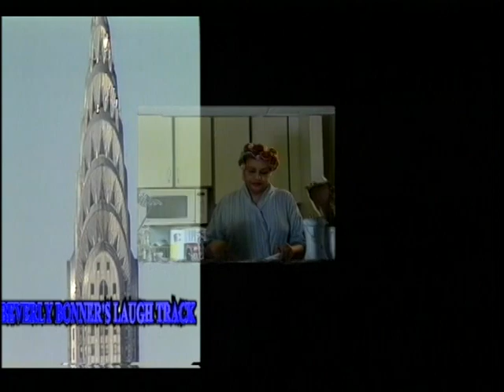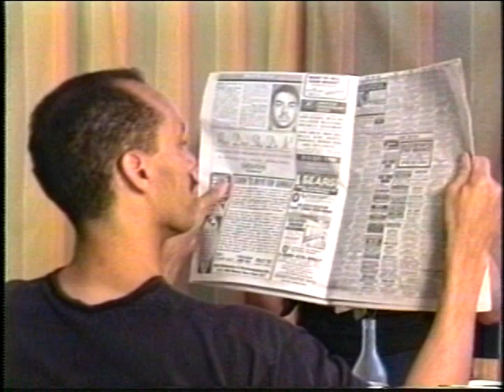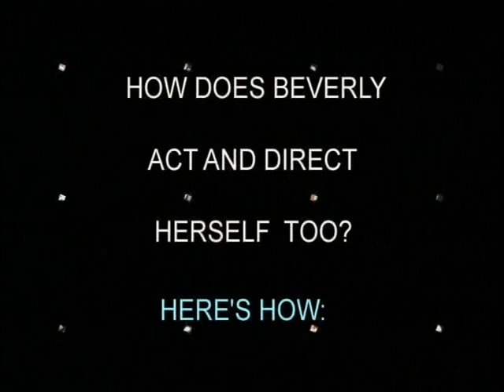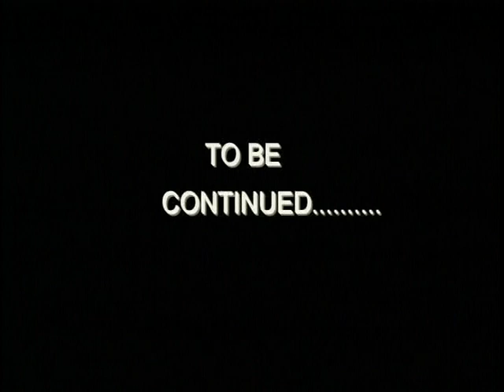Beverly Bonner's Laugh Track